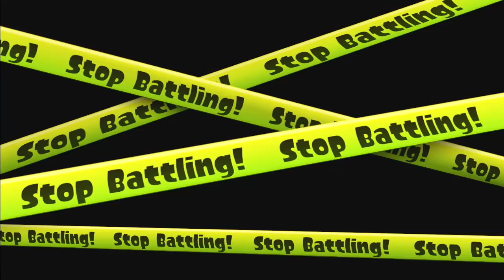Port Mackerel Tower Control 17-0 Loss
/ink/ teamplay